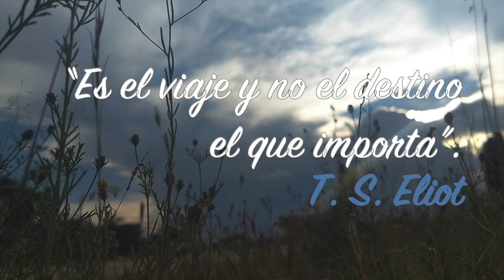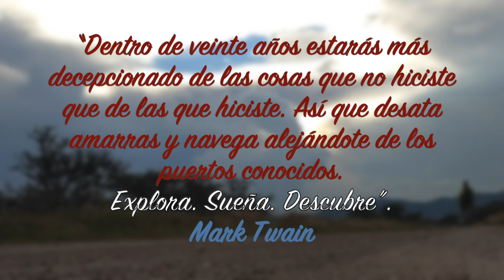promo embiclate 3